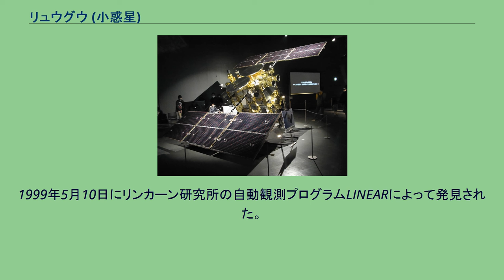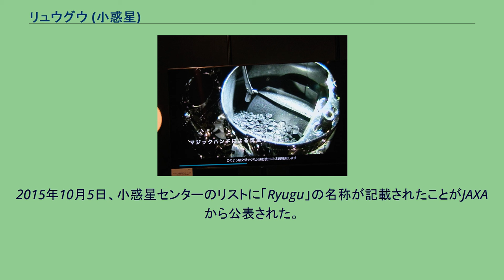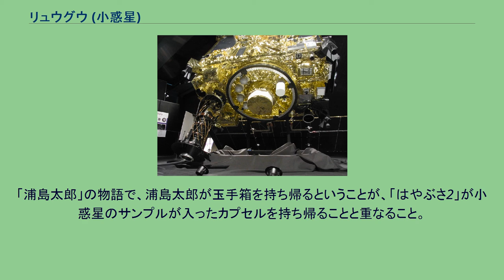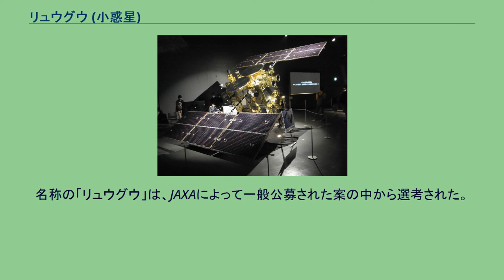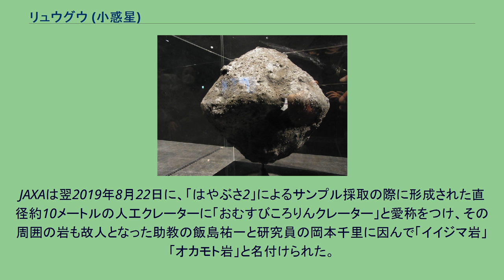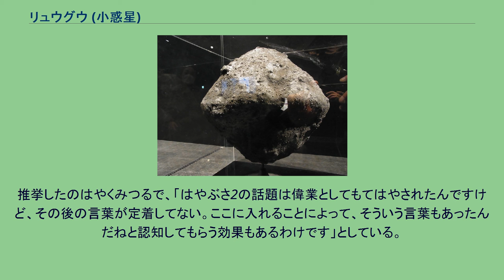リュウグウ (小惑星)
リュウグウ (162173 Ryugu) は、アポロ群に分類される地球近傍小惑星の一つ。
宇宙航空研究開発機構 (JAXA) が実施する小惑星探査プロジェクト「はやぶさ2」の目標天体である。
1999年5月10日にリンカーン研究所の自動観測プログラムLINEARによって発見された。
地球近傍天体 (NEO) の中でも、特に地球に衝突する可能性が大きく、かつ衝突時に地球に与える影響が大きい「潜在的に危険な小惑星 (Potentially Hazardous Asteroid, PHA)」に分類されている。
S型小惑星のイトカワよりも太陽系形成初期の有機物や含水鉱物をより多く含んでいると考えられること、地球から比較的近い軌道要素を持つことなどから、「はやぶさ2」の目標天体として選ばれた。
炭素の含有量の多い炭素質コンドライトからなるC型小惑星である。
また観測結果から含水シリケイトの存在も示唆されていた。
はやぶさ2搭載の近赤外分光計 (NIRS3) の観測から得られた3μm波長帯のスペクトルの解析から、リュウグウの表面には含水鉱物の形で水が存在しており、加熱や衝撃を受けた炭素質隕石の組成に似ていることがわかった。
はやぶさ2から撮影された自転するリュウグウの画像 はやぶさ2による観測結果から、破壊された母天体の破片が再集積して形成されたラブルパイル天体である可能性がきわめて高いとされている。
母天体は45.6億年前に形成されたポラナまたはオイラリアとされ、14億年前にポラナ、または8億年前にオイラリアが他の天体と衝突して破壊され、その衝突破片が再集積することにより現在のリュウグウが形成されたと考えられている。
「コマ型」や「そろばんの玉型」と形容される形状は、かつて高速自転していた頃に遠心力によって形成されたものと考えられている。
現在の自転周期は7.6時間とゆっくりだが、自転周期を3.5時間とした場合に現在のような形状となることが明らかになった。
母天体の破片が再集積した際に既に高速自転していたか、再集積後にYORP効果によって自転速度が上がったか、2つの可能性が考えられている。
2015年10月5日、小惑星センターのリストに「Ryugu」の名称が記載されたことがJAXAから公表された。
JAXAは、「Ryugu」の選定について以下の理由を挙げている。
「浦島太郎」の物語で、浦島太郎が玉手箱を持ち帰るということが、「はやぶさ2」が小惑星のサンプルが入ったカプセルを持ち帰ることと重なること。
小惑星1999 JU3は水を含む岩石があると期待されており、水を想起させる名称案であること。
既存の小惑星の名称に類似するものが無く、神話由来の名称案の中で多くの提案があった名称であること。
「Ryugu」は「神話由来の名称が望ましい」とする国際天文学連合の定めたルールに合致し、また、第三者商標権等の観点でも大きな懸念はないと判断したため。
「162173」が小惑星番号で、いわゆる本名に相当する。
小惑星センターに正式登録されるまでの仮符号が1999 JU3であり、名称がつけられるまでの呼称として用いられた。
「1999」は1999年、「J」は5月前半、「U3」は95番目に発見されたことを表す。
名称の「リュウグウ」は、JAXAによって一般公募された案の中から選考された。
2015年7月22日13時30分から8月31日10時00分まで、JAXAの特設WEBページやハガキにより応募を受け付け、選考委員会での選考で名称案「Ryugu」を選定した。
これを発見者であるLINEARチームに伝え、LINEARチームがIAUに命名提案した。
IAUの小天体命名委員会による審査は通常3ヶ月程度掛かるが、(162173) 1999 JU3については迅速な審査が行われ、「Ryugu」が正式に認められた。
2018年10月にJAXAからIAUにリュウグウ表面の地形の名称案が申請され、同年12月に「オトヒメ（岩）」「エジマ（岩）」「リュウジン（尾根）」「モモタロウクレーター」「キビダンゴクレーター」など「子どもたち向けの物語」にちなんだ13か所の命名が承認された。
JAXAは翌2019年8月22日に、「はやぶさ2」によるサンプル採取の際に形成された直径約10メートルの人工クレーターに「おむすびころりんクレーター」と愛称をつけ...